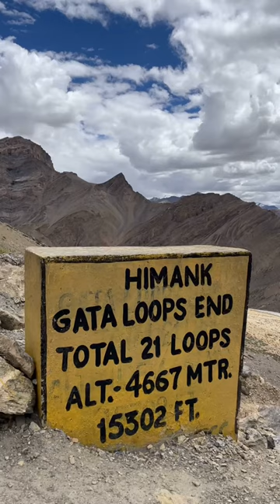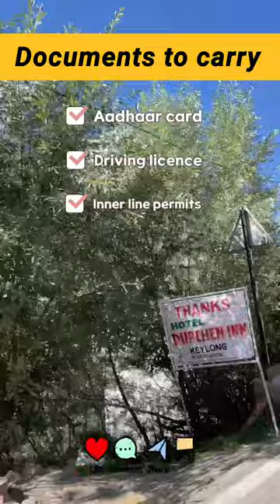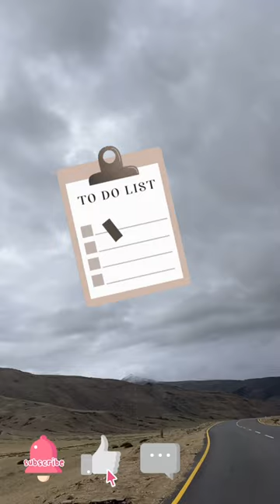Ladakh Checklist & Tips | lehladakh himalayas india | Explore with me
Hey guys hope u all are doing great 😊
Here’s a small video on tip’s & checklist before you travel to Ladakh or any high altitude areas.
Hope u find it useful & if there’s anything I  haven’t mentioned please comment & share with us ur tips.

My camera 📸:

Thank you for supporting my channel & watching the videos.

A small message to all : Please keep our environment plastic free, let’s save our planet & make a better living for our future generations 🌿☮️